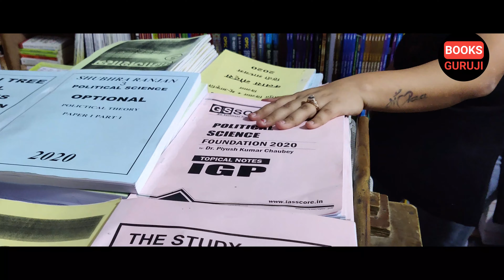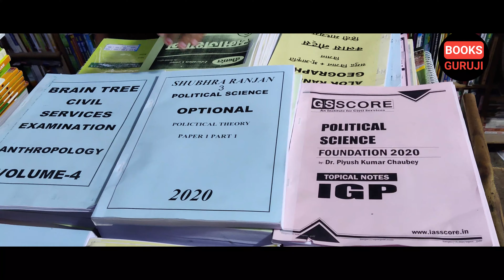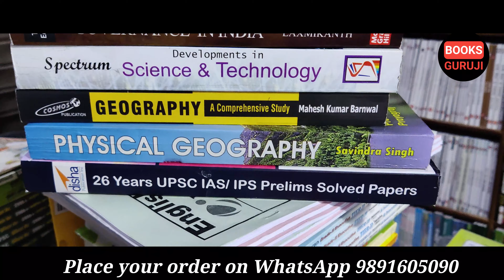IAS Mains Optional Paper Best Notes | How to get Optional Notes for UPSC Mains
It is seen that due to the Covid19 lockdown, student are having a lot of difficulty in taking books and notes. So video about how students can easily get these study material at their home. That they could do their preparation well.
How To Get UPSC Books And Notes During Lockdown From Delhi | IAS Notes | IAS Books | Rajinder Nagar

UPSC Optional Subject plays a great role in being the score-differentiator for UPSC aspirants. In the CSE Main exam, out of the nine papers, two papers, Paper VI and Paper VII are from the UPSC Optional subjects. They are optional Subject Paper 1 and Optional Subject Paper 2. Each of them carries 250 marks. So, the UPSC optional subject carries 500/1750 marks in the UPSC Mains Exam. The marks obtained in the UPSC optional subjects are considered for the preparation of final merit. Hence, the choice of an optional subject for UPSC must be made cautiously. Unlike the earlier times, candidates have to now choose just one optional subject, and hence, “how to choose the best optional subject for UPSC” remains the most frequently asked question by UPSC aspirants!

In this article, we have listed the UPSC optional subjects that a candidate can choose. However, it needs to be done with an expert strategy on how to choose the best optional subject for UPSC. You can click on the hyperlinks to check out the syllabus and strategy to prepare the particular subject.

List of UPSC Optional Subjects
The names of UPSC optional subjects for the UPSC CS(Main) examination are mentioned in the table below. Click on the link of the UPSC optional subject to get detailed information about the syllabus, preparation strategy, and booklist of the optional subject for UPSC:

Agriculture

Animal Husbandry and Veterinary Science

Anthropology

Botany

Chemistry

Civil Engineering

Commerce and Accountancy

Economics

Eletrical Engineering

Geography

Geology

History

Law

Management

Mathematics

Mechanical Engineering

Medical Science

Philosophy

Physics

Political Science and International Relations

Psychology

Public Administration

Sociology

Statistics

Zoology